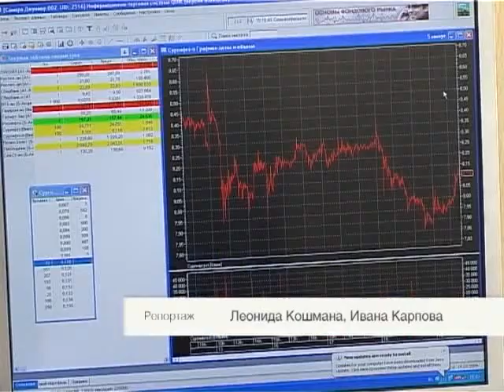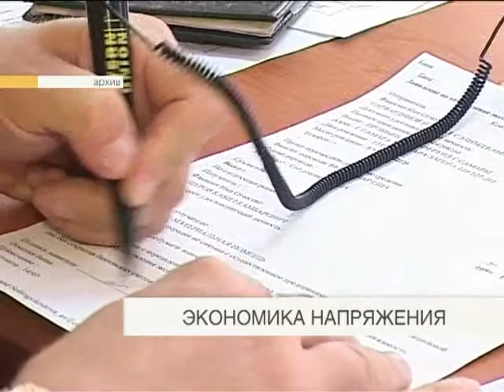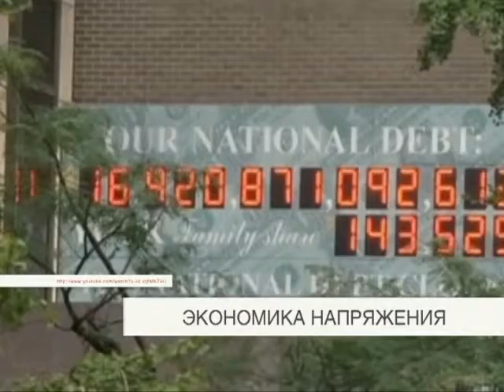Влияние антироссийских санкций США и ЕЭС на экономику Самарской области.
Страшная катастрофа, которая накануне унесла жизни 298 пассажиров Боинга Малайзийских авиалиний, может стать причиной введения новых экономических санкций в отношении России, пишет Нью-Йорк Таймз. Кто виноват в крушении лайнера, до сих пор неизвестно, однако точно установлено, что самолет был сбит. Причем, в зоне ответственности Украины. По данным заокеанского издания, американская администрация уже разработала дополнительный комплекс мер финансового характера, который может быть реализован, как только Барак Обама примет соответствующее решение. Таким образом, новый виток политической напряженности способен ужесточить только что обновленные экономические меры в отношении России со стороны США и Евросоюза. Напомним, что важнейшую роль в жизни Самарской области играют попавшие в санкционный список предприятия госкомпании Роснефть и группы Новатек, подконтрольной уроженцу Новокуйбышевска Леониду Михельсону, и два крупнейших банка, финансирующих малый и средний бизнес. Ждать ли из-за этого потрясений экономике 63-го региона, выяснял Леонид Кошман.